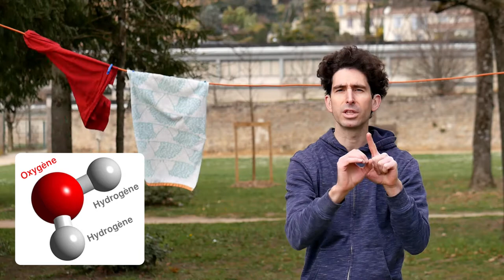Pourquoi le linge gelé sèche très vite ?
Quand il gèle dehors, c’est le bon moment pour étendre le linge dehors. Ainsi, il séchera vite. Comment ça ? T’es pas bien toi, c’est mieux quand il y a du soleil et du vent ! Alors, vrai ou faux ?

- Vous êtes-vous déjà demandé comment font les habitants de Sibérie pour faire sécher leur linge alors que les températures sont très souvent négatives ?